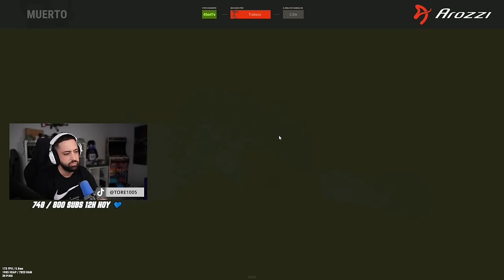Rust - HACEMOS ALIANZA CON NUESTROS VECINOS PARA RAIDEAR TODO